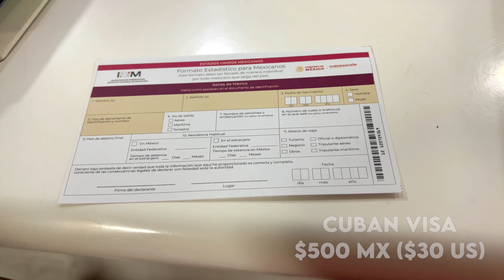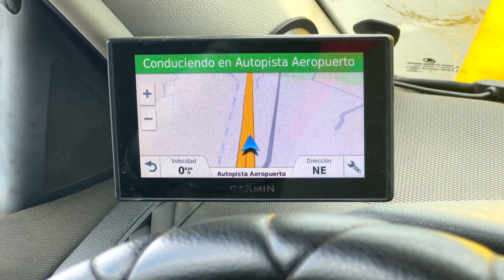Havana Cuba 🇨🇺 | Everything you need to know before visiting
In this Havana Cuba travel guide we will explore some of the best things to do in Havana Cuba. I will show you some of the top things to see in Havana Cuba like Old Havana, Plaza Vieja, Havana Malecon, Havana Capitol and more! I will also show you some of the best restaurants in Havana Cuba and try some delicious Havana street food

If you are looking for a Havana Cuba guide and want to know what are best Havana attractions then this Havana travel guide is for you!

If you’v ever been to Havana Cuba and have some recommendations of things to do in Havana Cuba don't forget to leave them in the comment section!

Havana Cuba Travel Guide
Havana Cuba Vlog
Havana Cuba Tour
Things to do in Havana Cuba
Havana Cuba Travel Tips

00:00 Introduction
01:12 Important information about Havana
01:56 Things you need to know before traveling to Cuba
03:44 Arriving to Havana
04:49 Where to Stay in Havana
05:39 Vedado vs Old Havana